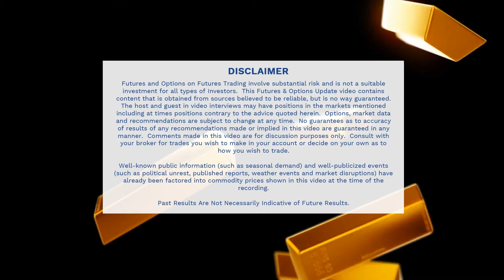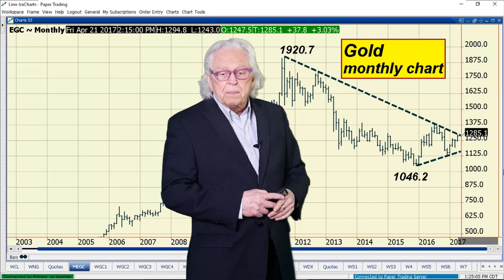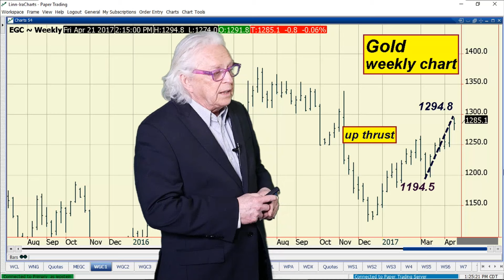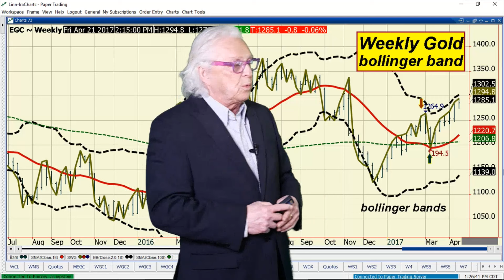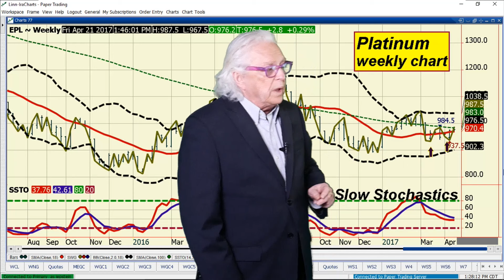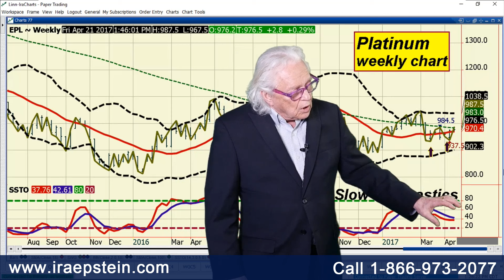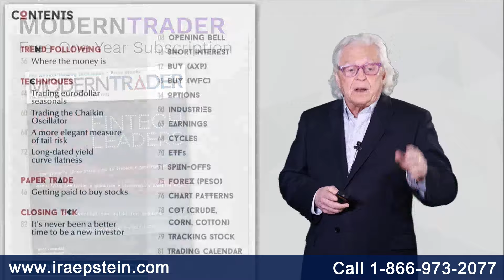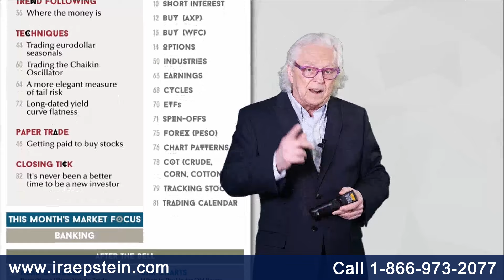Ira Epstein's Metals Video 4 21 2017